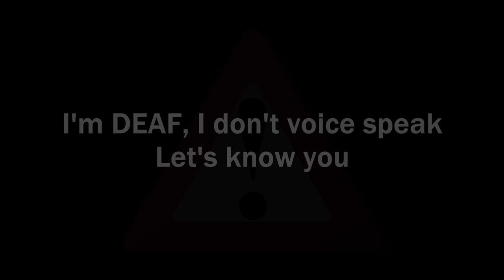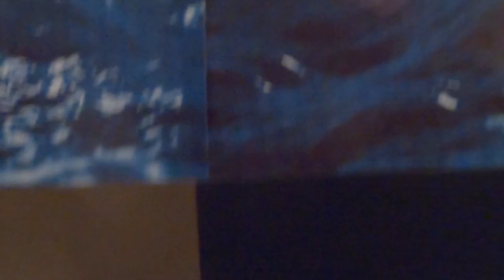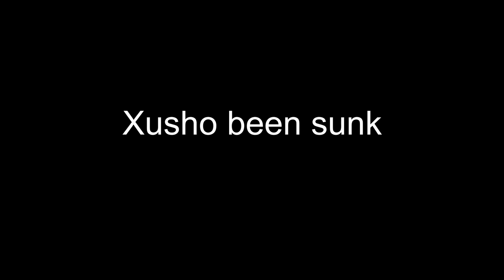Xusho Cast Quarantine Away ANIMATED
Here's what I've been doing in quarantine stuck home no find cure. Silly wolfdog destroy play computer after crash what happened Xusho throw into ocean so do wrong idea after lost island. He search boat need back to home. 2120 will the end world or haters gonna hate. Why I leave earth moved to Mars is more safe! Bubblez / happysap ➡️ 🗑 betrayed me

Finally my life made first only animation video!

Warning: Full furry my channel if you don't read my description you'll doom recommend more spam furry!

Fan art: on Discord

Maker: Morefurless and Thunderhowl studio

*I’m deaf so can’t add the music, sorry*